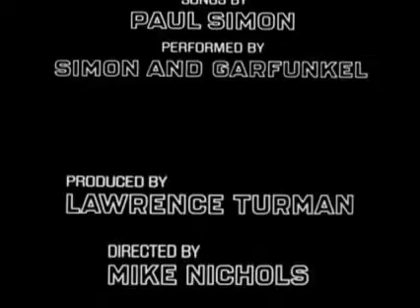The Graduate 1967 Trailer (ProMovies)